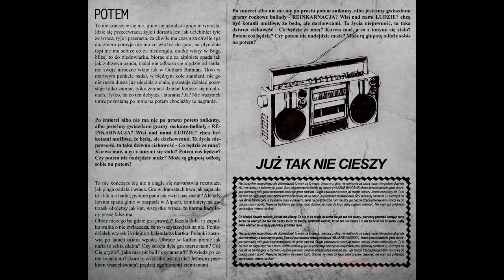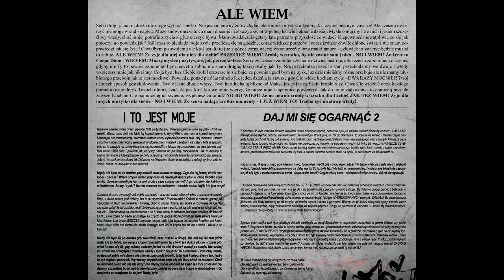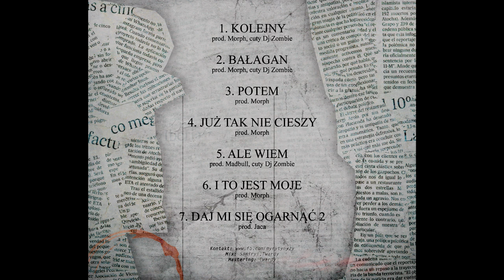7. MERTENZ - Daj mi się ogarnąć 2 prod. Jaca